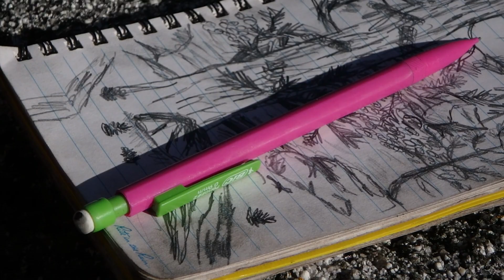Fire & Water: Restoring natural fire to California's mountains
Katya Rakhmatulina, UC Berkeley environmental engineering Ph.D. student, studies fire and water in Yosemite National Park's Illilouette Basin. Research shows that restoring natural fire regimes to California's mountains could be a win-win: more water, improved biodiversity, and a reduced risk of catastrophic fires. (Photography & Editing by Adam Lau/Berkeley Engineering)